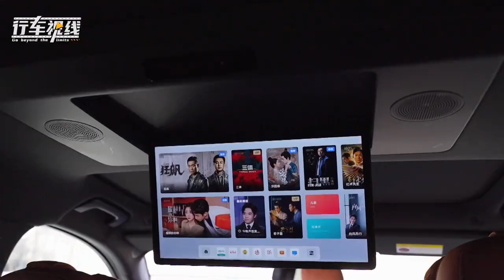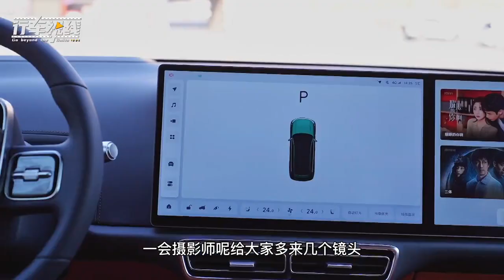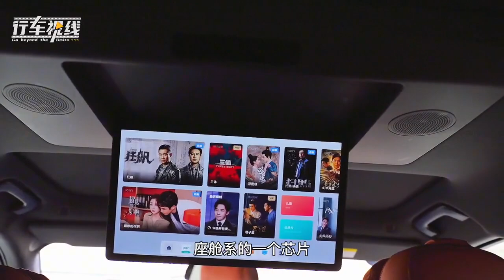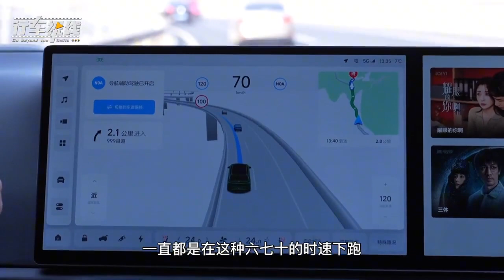理想L7顺利完成越野 操控NOA三大挑战